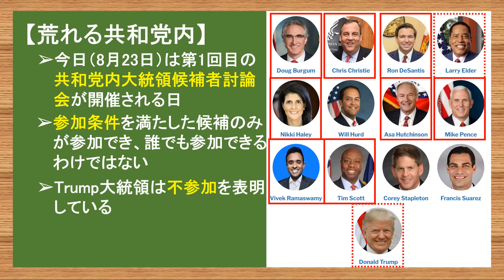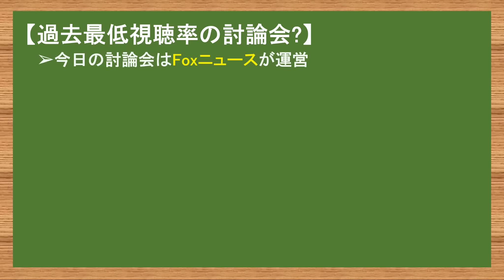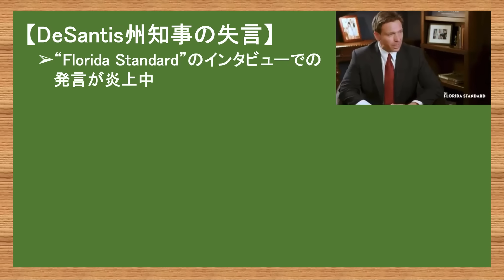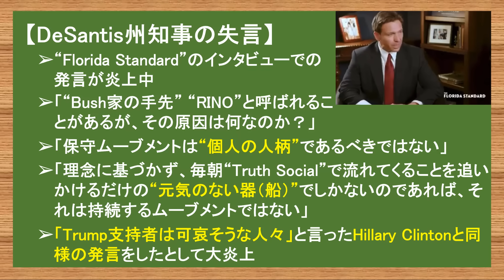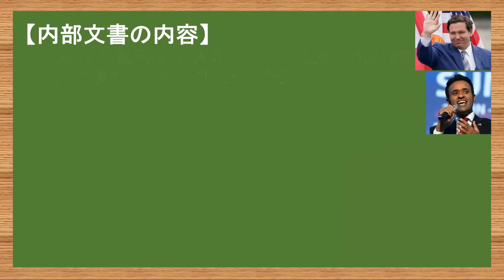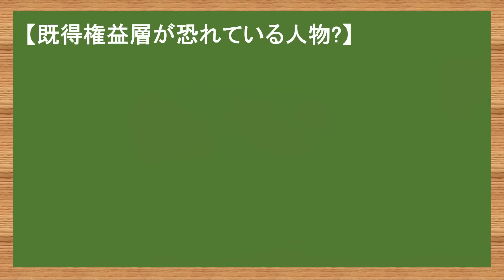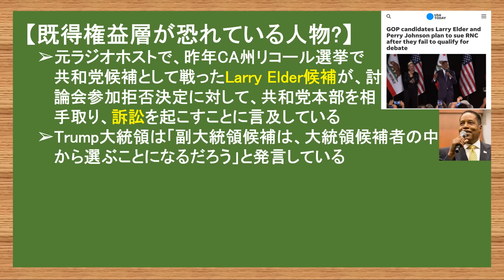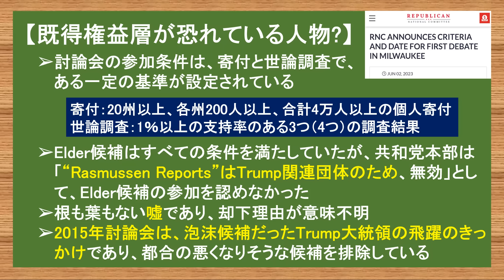8.23 共和党内で内紛が続く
【第２弾書籍発売のお知らせ】
この度、徳間書店さんより第２弾の書籍出版をすることになりました。
書籍名：『北米からの警告』
発売日：２０２３年７月１日
出版社：徳間書店
著者名：やまたつ
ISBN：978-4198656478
電子書籍版も出ます。

第２弾の書籍出版をすることができるのは、皆さまの応援があってこそです。本当にありがとうございます!
　『北米からの警告』は、大好きな祖国日本が内から、外から破壊され、崩れていく様を見せつけられていることに危機感を抱き、執筆しました。
　本書は数年後の日本に待ち受けている現実を紹介しています。過激なLGBTムーブメントの本質的な問題、過激なLGBTに手を出した日本に今後待ち受けている問題、キコウヘンドウ詐欺問題、長らく議論されている憲法改正に潜む問題。
「海外から見た日本」という視点で、日本のメディアが触れない、隠している事実を解説しています。今後数年間に日本に押し寄せる困難がどのようなものかを知ることで、これからの日本の未来を考える一助になればと思います。

【第１弾書籍】
書籍名：『左翼リベラルに破壊され続けるアメリカの現実』

やまたつ

2021年春までユーコン準州の日本人1人だけの村で猫2匹と生活
2017年渡加、2019年永住権取得。